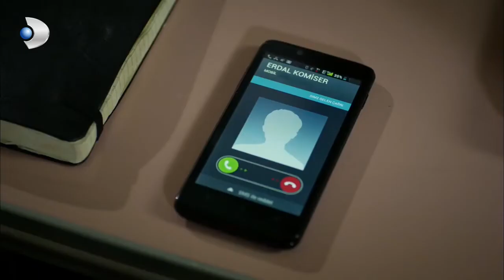Lost - Murat Caught His Sister-In-Law Searching For His Own Stuff! - Section 17